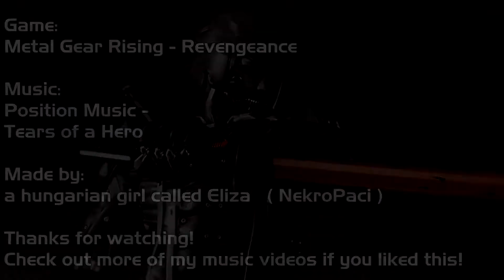Tears of a hero - Metal Gear Rising GMV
Game: Metal Gear Rising - Revengeance,

My new GMV, I made it in one day! So it was faster than the others. I had one idea when I listened this music, but I managed to cut scenes for the whole music. It was a good practice, I've never made a music video for a music without vocal and lyrics before, so it was a different experience for me.
Watch other of my videos in the "My Music Videos" playlist which you can find on my channel!
I still accept requests to make music videos, if you give the music and which anime or video game ( or both ) or anything else to make by!